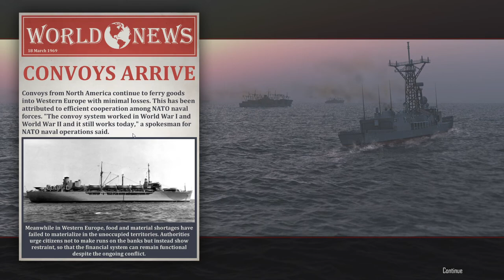Cold Waters 1968 4th Patrol Ep 37 - Task Failed Successfully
Got a surface task force to hunt down with a very limited amount of ordnance.